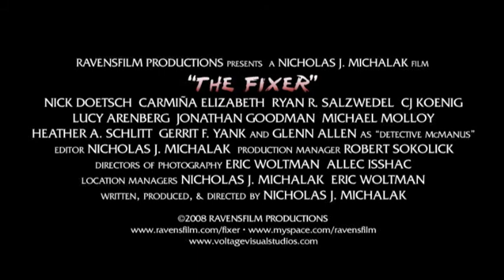THE FIXER "Jack Demerest" Character Trailer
Teaser trailer for RavensFilm Productions' feature length thriller THE FIXER focusing on the character of JACK DEMEREST portrayed by CJ Koenig.  Victor J. Simmons is a private investigator dedicated to helping desperate people in dangerous situations.  People call him "The Fixer."  The film is due for a 2013 release on DVD and digital download.

Starring Nick Doetsch, Carmiña Elizabeth, Ryan Salzwedel, CJ Koenig, Lucy Arenberg, Jonathan Goodman, Michael Molloy, Heather Schlitt, Gerrit Yank, & Glenn Allen.

Eric Woltman • Allec Isshac

Production Manager
Robert Sokolick

Written, Edited, Produced, & Directed by
Nicholas J. Michalak

Featuring the music of Along The Parallel, Apocalypse Cow, Joe Becker, HEMI, Robert Wayne Johnson, Khaos Theory, Jim Luke, and Yana Stenberg.